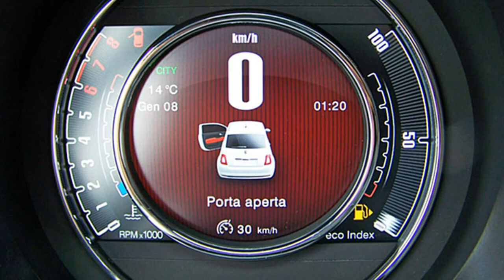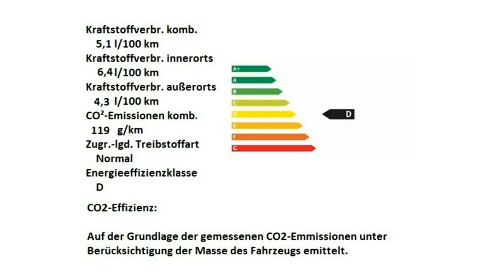Fiat 500 120th 0JB33698 Motor Village Berlin jetzt Stell.